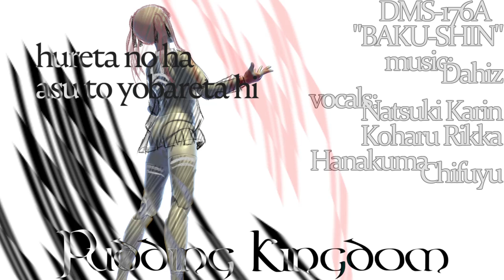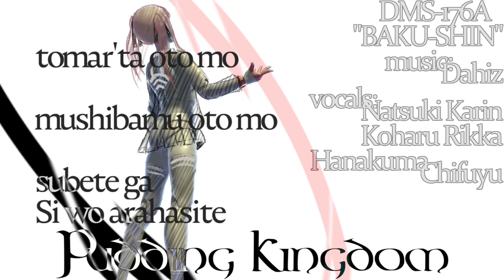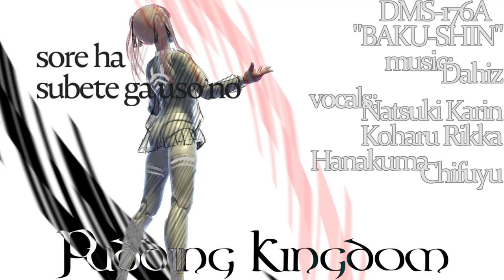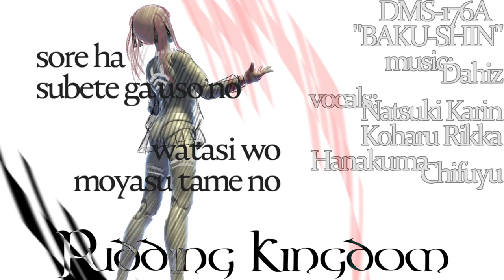爆真 - 夏色花梨 (SynthesizerV original song by Pudding Kingdom )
DMS-176A 'BAKU-SHIN' by Pudding Kingdom.

karaoke -

Vocal - Natsuki Karin
Vocal - Hanakuma Chifuyu &Koharu Rikka

produced by Pudding Kingdom

176番A『爆真』
作詞：ダイヅ

触れたのは明日と呼ばれた火
キミを灼く為の火
頬を焦がす灯明かり
穏やかにお眠りよ

それは全てが嘘の
私を燃やす為の
少女を許容せないから
そういう憎しみでしょう？

私を焦がす為の火

眠れないわ

休った拍も
蝕む音も
全てが死を表して

静かな死も
騒めく死も
崩れ落ちて行く
本当ね

眠れていない私は
地の下で
ずっと歌って
忘れないようにしている

あの日から
きっと続く痛み
これが
Exploding Reality

屍肉を焦がす陽明かり

私を燃やす為の
屍女を許容せないから

眠らないわ